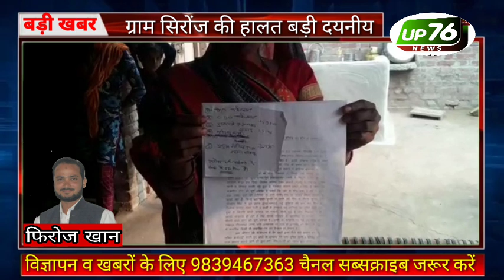जहांनगंज के ग्राम सिरोंज के ग्राम प्रधान की दबंगयी से ग्रामीण त्रस्त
UP76NEWS FBD